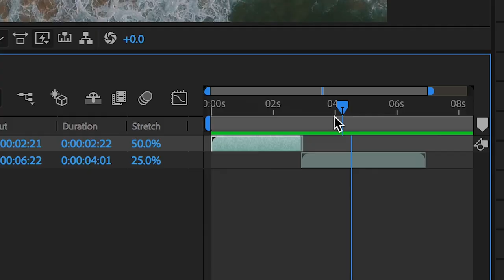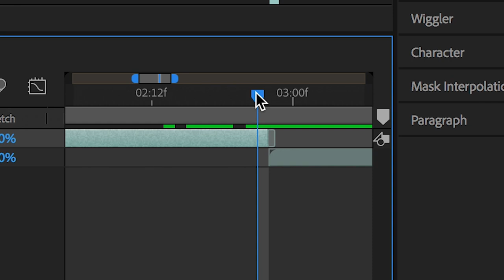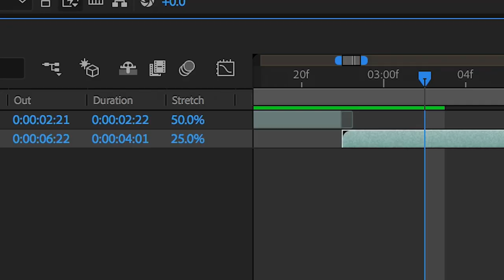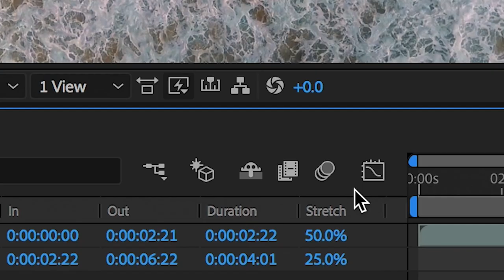The Wiggle Transition - After Effect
Find out how to create the playful wiggle transition inside of Adobe After Effects with this video.